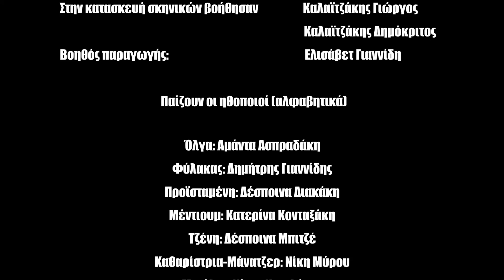θεατρικη ομάδα Ιεράπετρας Παράσταση